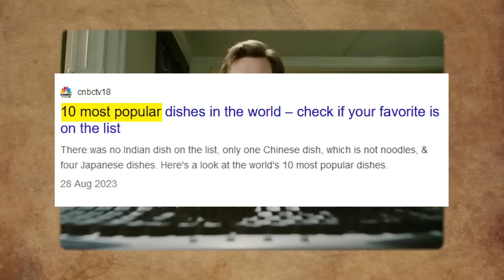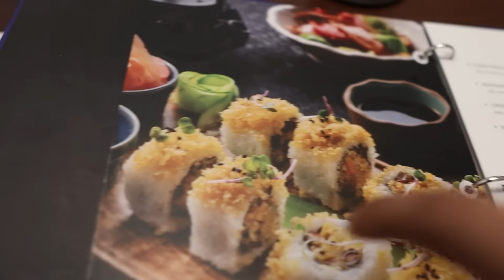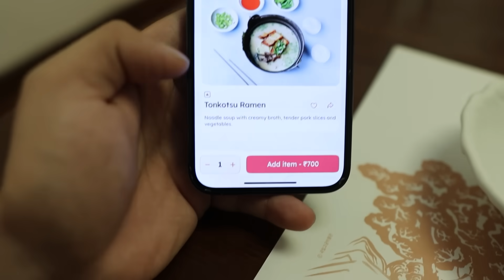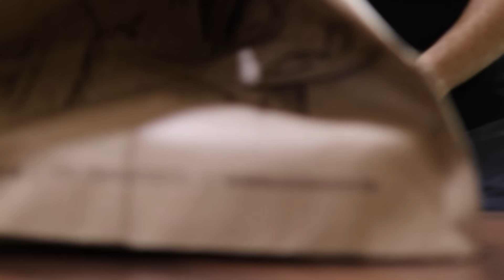Trying the Most Popular Dishes around the World as per Google 🇹🇼🇰🇷🇸🇹🇹🇭🇳🇨🇺🇸🏴󠁧󠁢󠁥󠁮󠁧󠁿🇵🇰🇮🇱🇬🇦